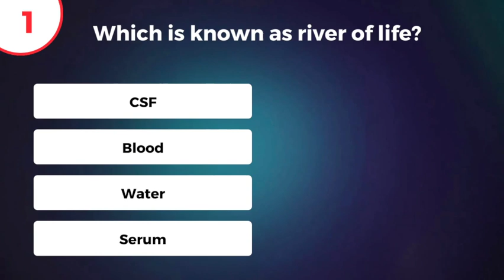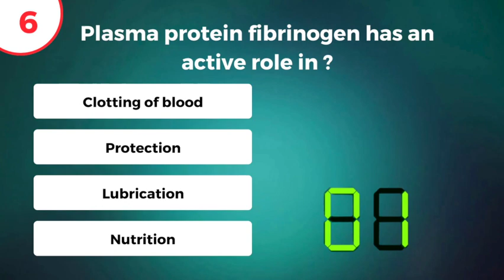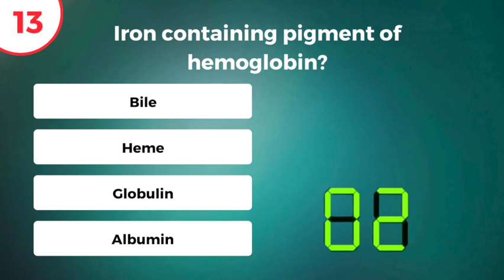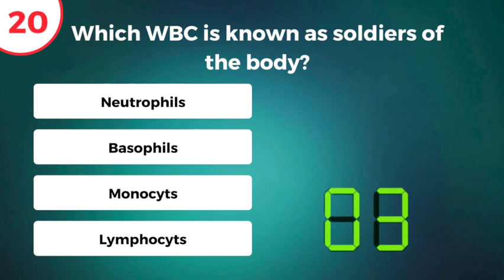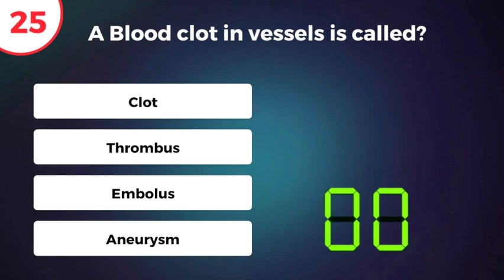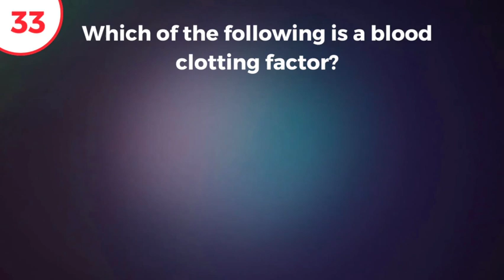MedQuiz: 33 General Questions for Medical Enthusiasts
👨‍⚕️ Welcome to MedQuiz, your trusted source for engaging medical quizzes! Are you prepared to test your medical knowledge?

Dive into our fast-paced quiz, featuring 30 questions on a wide range of medicine topics. Whether you're a medical student, healthcare professional, or simply curious about medicine, this quiz is tailored just for you!

🧠 Challenge yourself with questions covering anatomy, physiology, common diseases, medications, and more. Each question offers multiple answers, so stay sharp and choose the correct options to score points.

It's the perfect opportunity to refresh your medical knowledge or learn something new in a short span.

🏆 Compete with friends, family, or colleagues to see who can achieve the highest score. Share your results and engage in friendly competition!

Are you ready to showcase your medical expertise in just 8 minutes? Let's begin!

Share your quiz results and insights in the comments below.

We eagerly await your thoughts and experiences!